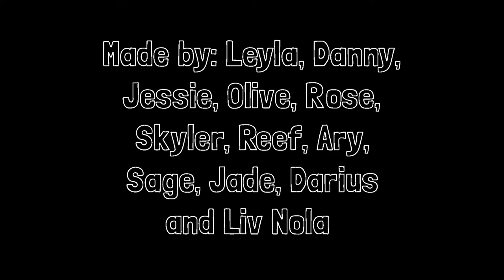Playtime on Planet Plongo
An animation workshop for 5 -11 year olds hosted by The Gaya Tree, Mangawhai, New Zealand on 2nd December 2018.